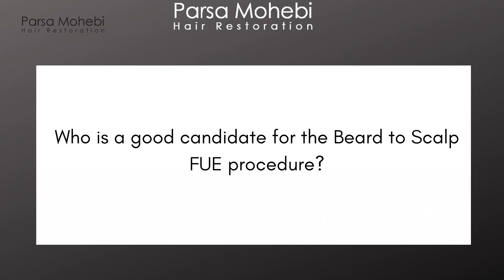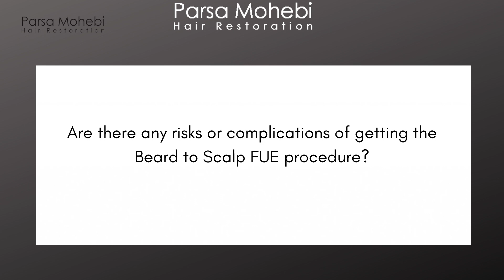Beard to Scalp FUE Hair Transplant Q + A with Dr. Mohebi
Beard to scalp FUE hair transplant is a relatively new method of hair restoration that has been fine-tuned and refined in the last decade. The beard is one of the best sources of hair for men with male patterned baldness. Despite advancements in the various techniques used for hair restoration in recent years, a lack of sufficient donor hair has always presented a challenge for hair transplant surgeons. This challenge becomes even more important when we have a large area of baldness with minimal scalp donor hair. We call this situation: “hair supply and demand mismatch”. Hair supply and donor mismatch is usually seen in these situations:

High Hair Demand: Those with a large area of baldness that requires coverage that is often seen in advanced classes VI and VII
Insufficient Supply: Patients with low quality donor hair and this includes patients with very fine hair of lower density in the donor areas
Both: Patients that possess both of these limitations
Today, there are more options available to us thanks to modern FUE hair restoration techniques. Many patients who might not have been an ideal candidate for a hair transplant can now receive one thanks to the utilization of hair from other areas of the body. The use of hair from areas of the body other than the scalp can increase the hair supply that is available to restore the balding areas. Beard hair in many male patients is considered the next best option after scalp hair. Beard hair possesses many similarities to scalp hair and this makes it a great source for scalp hair restoration in many patients.

𝗣𝗮𝗿𝘀𝗮 𝗠𝗼𝗵𝗲𝗯𝗶 𝗛𝗮𝗶𝗿 𝗥𝗲𝘀𝘁𝗼𝗿𝗮𝘁𝗶𝗼𝗻
𝘉𝘦𝘷𝘦𝘳𝘭𝘺 𝘏𝘪𝘭𝘭𝘴 • 𝘌𝘯𝘤𝘪𝘯𝘰, 𝘊𝘈 • San Francisco

(𝟴𝟴𝟴) 𝟯𝟬𝟮 - 𝟴𝟳𝟰𝟳 𝘸𝘸𝘸.𝘱𝘢𝘳𝘴𝘢𝘮𝘰𝘩𝘦𝘣𝘪.𝘤𝘰𝘮

Visit the hair transplant surgeons of Parsa Mohebi Hair Restoration at our 3 office locations:

Los Angeles Hair Transplant Center

San Francisco Hair Transplant Center

Beverly Hills Hair Restoration Clinic
9735 Wilshire Blvd Penthouse Suite